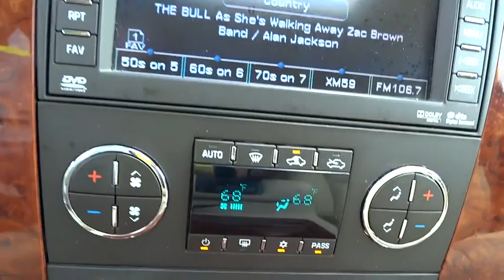2011 Chevrolet Avalanche Atlanta, Duluth, Buford, Roswell, Marietta, GA 156473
2011 Chevrolet Avalanche

Mirrors outside heated power-adjustable power-folding and driver-side auto-dimming with integrated turn signal indicators ground illumination and curb-tilt (Mirror caps are bright chrome),Power outlets 2 instrument panel-mounted auxiliary with covers 12-volt (On vehicles equipped with (A95) front bucket seats or (AN3) front leather appointed buckets seats also includes 1 outlet inside center console and 1 in rear of console),XM NavTraffic is available in over 80 markets and works with your vehicle's navigation system to give you real-time traffic data right when you need it most - while you're driving. You'll avoid traffic tie-ups save time and gas by getting alternate routes and in some cases receive traffic speed and drive time information. Plus you can use XM NavTraffic at the same time you're enjoying XM Radio. You'll find that once you start using XM NavTraffic you won't want to drive without it (Requires a subscription sold separately by XM after trial period. Available only in select markets. front bucket with Perforated leather-appointed seating (AG1) 12-way power driver and (AG2) front passenger seat adjusters power lumbar control heated and cooled seats 2-position driver memory (including lumbar) adjustable head restraints storage pockets and floor console,Steering wheel leather-wrapped,Bluetooth for phone personal cell phone connectivity to vehicle audio system and HMI (Human Machine Interface) with specific steering wheel controls,Audio system with navigation AM/FM stereo with MP3 compatible CD player and multimedia navigation auxiliary jack input seek-and-scan digital clock auto-tone control Radio Data System (RDS) speed-compensated volume (USR) USB Port TheftLock and voice recognition plays CD only in upper slot includes (USB) XM Satellite Radio with XM NavTraffic (Upgradeable to (UUK) AM/FM stereo with MP3 compatible CD/DVD player and DVDbased navigation. Not available with (U42) rear seat DVD player entertainment system or (PCJ) Sun Entertainment and Destinations Package. Navigation Map Disc will either cover Alaska and the 48 contiguous states or Hawaii depending on sales state.),Audio system feature Bose Centerpoint Surround Sound 8-speaker system,Seats heated and cooled driver and front passenger,Brakes 4-wheel antilock 4-wheel disc,OnStar Turn-by-Turn Navigation (Deleted when (UE0) OnStar delete is ordered.),Rearview camera system,Tire Pressure Monitoring System (does not apply to spare tire),OnStar 6 months of Directions and Connections plan includes Automatic Crash Response Emergency Services Crisis Assist Stolen Vehicle Assistance including Stolen Vehicle Slowdown and Remote Ignition Block Remote Door Unlock Turn-by-Turn Navigation with Destination Download (requires navigation radio) and OnStar eNav (where available) OnStar Vehicle Diagnostics Roadside Assistance Remote Horn and Lights and Hands Free Calling. (Visit onstar.com for details and system limitations.)